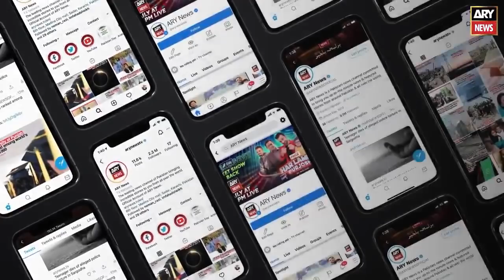Batsman Ball Kis Taraf Hit Karega? Guess Karen